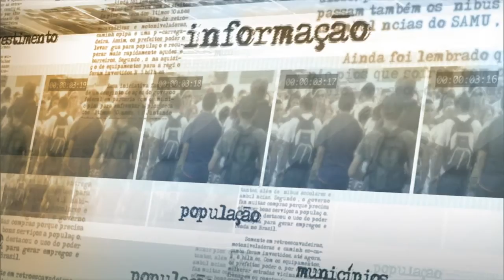Governo deve dar tratamento para recuperar jovens infratores, afirma ministro da Justiça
NOTÍCIAS DA FONTE - 26.03.15: José Eduardo Cardozo, ministro da Justiça, fez declaração à imprensa sobre posição do governo quanto à redução da maioridade penal. Cardozo afirma que colocar jovens sendo tratados como adultos, permite a cooptação destes jovens por organizações criminosas. Governo propõe alteração no Estatuto da Criança e do Adolescente (Eca) para que jovens que pratiquem crimes hediondos fiquem mais tempo em medida de privação da liberdade, como alternativa à redução, acompanhada de tratamento para recuperação dos jovens.